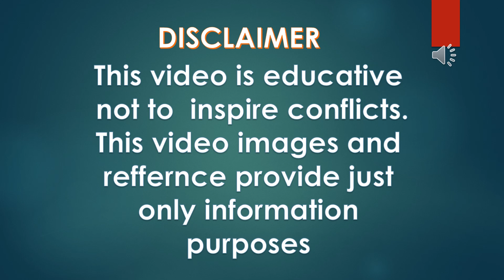India Vs Italy Military Power Camparison 2023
In This Video I Campare  India Vs Italy Military Power Camparison 2023    Who Is Most Powerfull.This Video About Military Power Camparison..Data All About Navy and Airforce and Army...

Global Military Power
power comparison